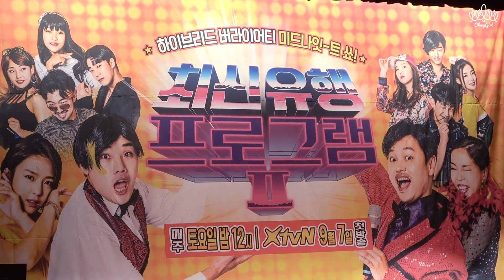[OH MY GIRL] SKETCHBOOK EP.56